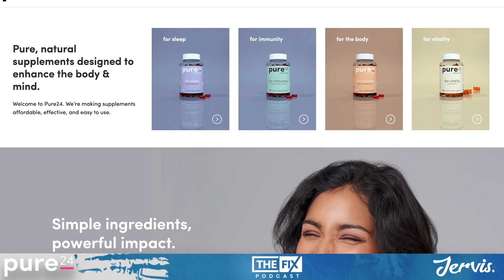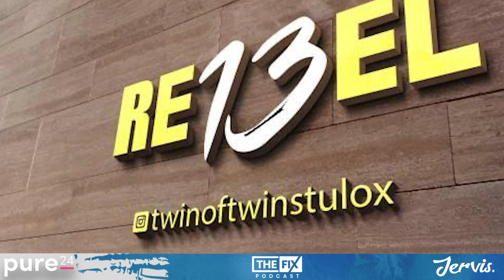Combo Boss On The Run From Police? || The Fix Podcast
In this podcast clip, Shanice 'Combo Boss' Wilson responds to reports that
she's being sought by police for her role in the viral 'combo' party.